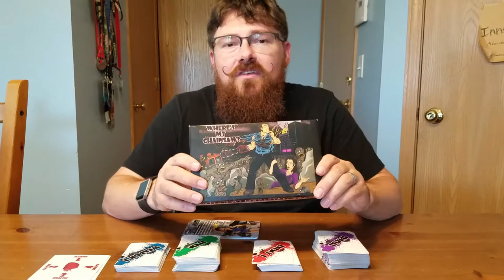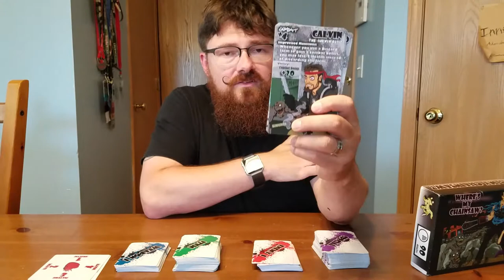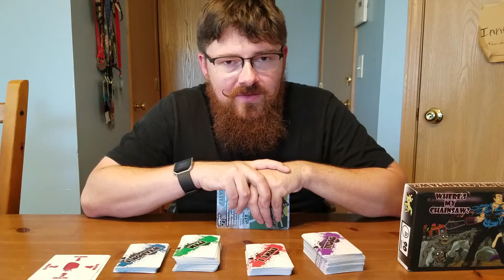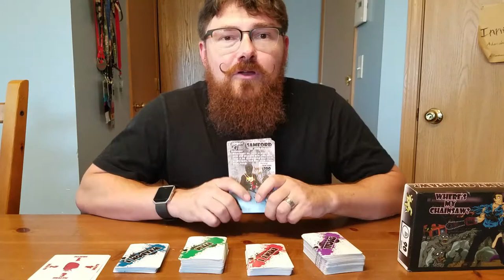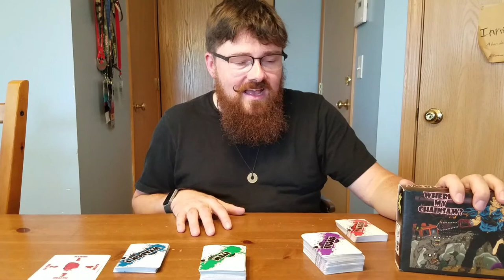Chainsaw Spasm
The Saturday Spasm this week is for Where's My Chainsaw? from Devious Mind Games.